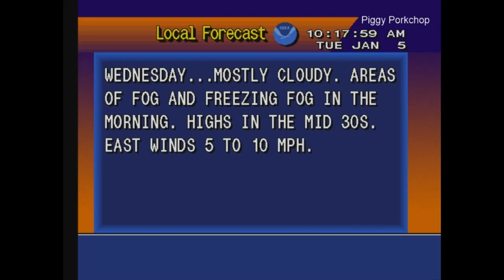EAS Required Monthly Test Illinois Statewide Test (January 2021) WMAY-AM +WeatherSTAR4000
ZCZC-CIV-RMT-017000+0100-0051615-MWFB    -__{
__)b
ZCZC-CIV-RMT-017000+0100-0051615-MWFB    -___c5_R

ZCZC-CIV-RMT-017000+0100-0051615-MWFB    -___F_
NNNN__r__
NNNN___D_
NNNN____